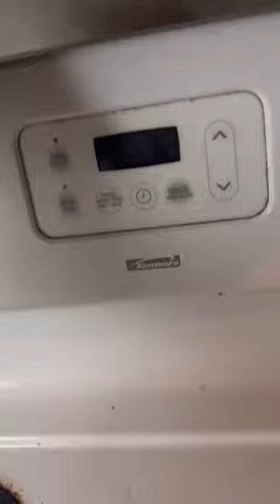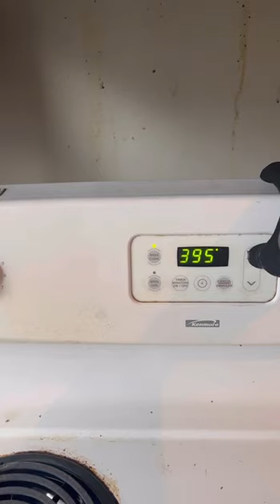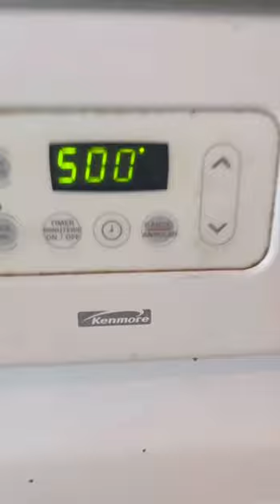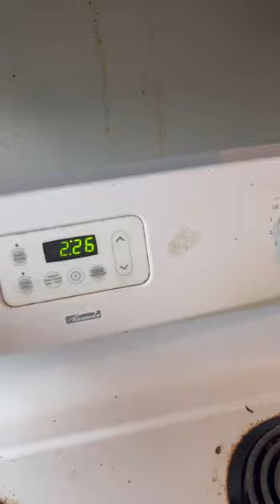Winnipeg Repair Kenmore Stove, oven, renge, cooktop. Fix and maintenance stove in Winnipeg & area.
Kenmore electric stove Repair in Winnipeg, North Point Douglas - Lord Selkirk Park area.
                      Appliance Service Guys, a local company that specializes in stove and oven repair and service in Winnipeg and surrounding areas, performed Kenmore electric range repairs in the North Point Douglas - Lord Selkirk Park area
The reason for contacting the service center was that the oven on the stove stopped working completely and the heating element on the cooktop of the stove did not work.
          The application for servicing the electric stove has been processed and sent to the technician.
          The technician performed a diagnostic inspection of the Kenmore stove.
Diagnostics revealed a faulty Kenmore stove contacts.
      The technician carried out maintenance and checked the operation of the stove in all modes.
          Result: The stove is working perfectly, all burners are working and adjustable, the upper and lower heating elements of the oven are working.
          If you need Kenmore stove or oven repair near me in Winnipeg, look no further than Appliance Service Experts.